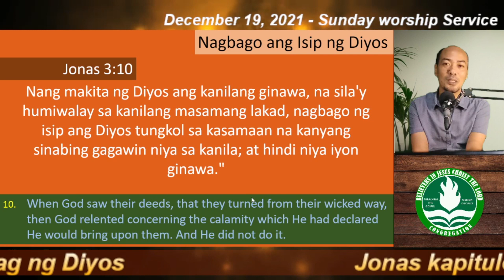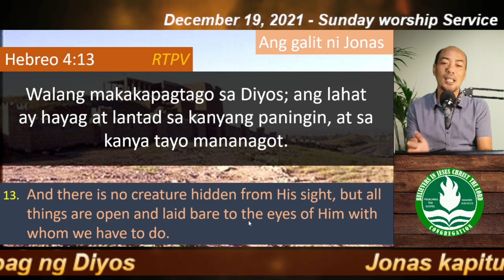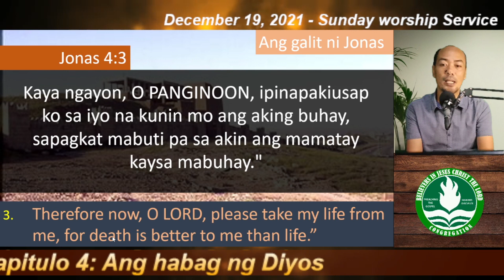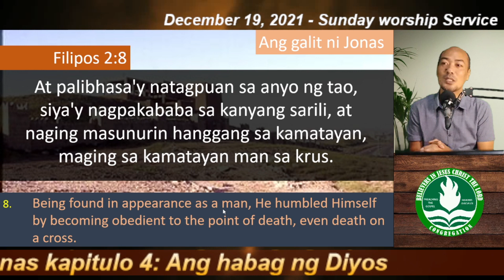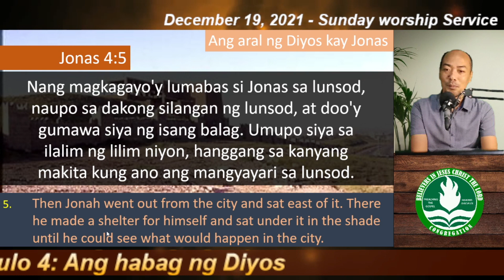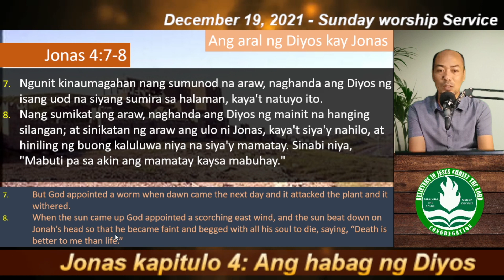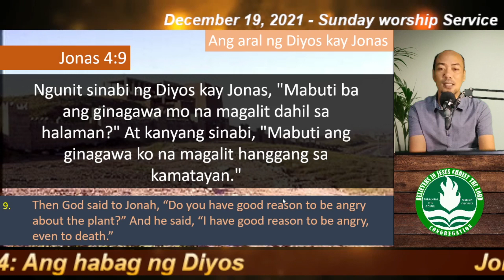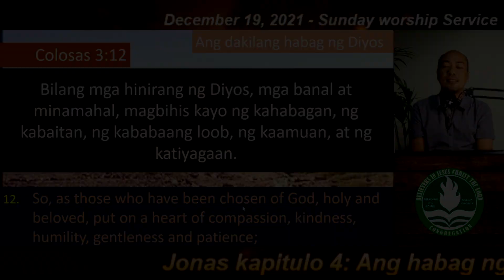Salita ng Diyos, Habag ng Diyos (Jonas Kapitulo 4) | Tagalog Bible Lessons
Aralin sa Aklat ni Jonas -

Jonas Kapitulo 4 ... Habag ng Diyos (Jonas Kapitulo 4)